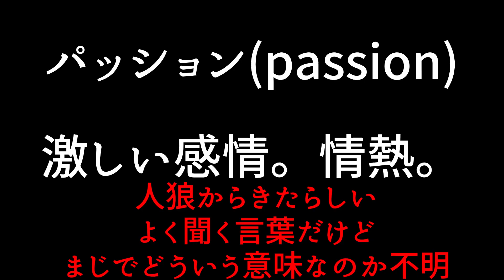【コンカラ】紫戦場村防衛！補給阻害の大切さ。砂の蠍編Part3【コンカラーズブレードConqueror'sBlade】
村防衛じゃああああああああああ！
本当に久しぶりの本格的な戦場！
そうだよコンカラはこうでなくては！！！！

【JCサーバーで活動中のクラン、oo7の入り方】
　こちらの動画を参考にしてください
　※oo7がほぼ満員の状態であるため、まずはクランリーダーに個チャで連絡を取るとスムーズに加入することができます。
　　怖がらないで、まずは挨拶から始めよう！
　　「私の動画を見て来た」といえばすぐに分かってくれますよ！

小説家になろう、カクヨムでも活動しています
小説家になろうマイページ
使用編集ソフト
AviUtil
ゆっくりムービーメーカー4
使用音源サイト様
使用動画素材
アイコンアニメ素材 @UDMP
※この動画は《東方project》を基にした二次創作作品です。